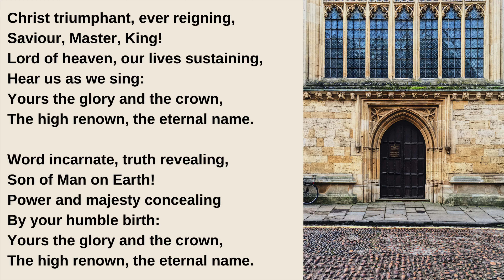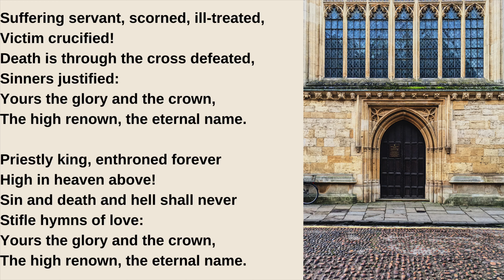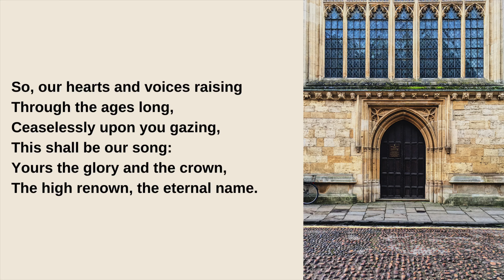Merton College, Oxford, Virtual Chapel Service for the Sunday after Ascension, 24 May 2020, 5.45pm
NB: If you are watching the premiere of the service at 5:45pm on Sunday 24 May 2020, it will begin with a two-minute countdown. This is inserted by YouTube and we cannot remove it. Please sit tight and the service will begin shortly.

Introit: Lift thine eyes, Mendelssohn
Preces: Rose
Psalm: 47
Reading: Ephesians 1.15–End
Canticle: Magnificat in A, Stanford
Anthem: God is gone up, Finzi
Hymn: Christ triumphant
Voluntary: Transports de joie (L’Ascension) Messiaen